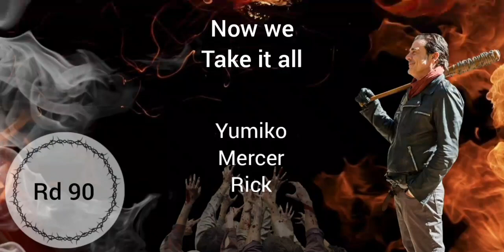TWD No Man's Land - Season 11 B Challenge - Now we Take it all Rd 90